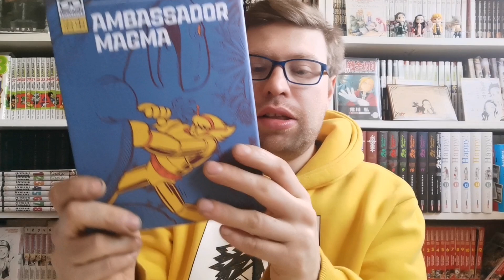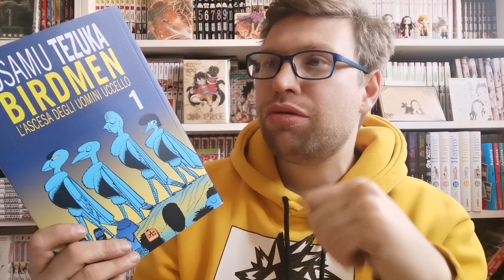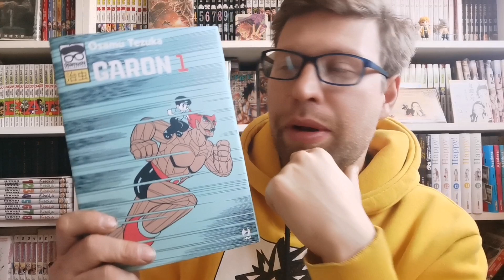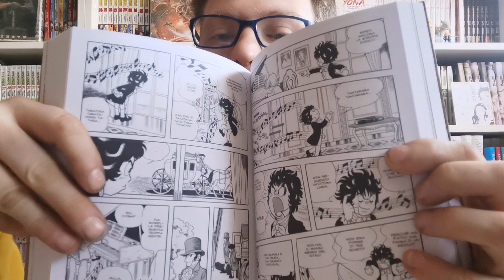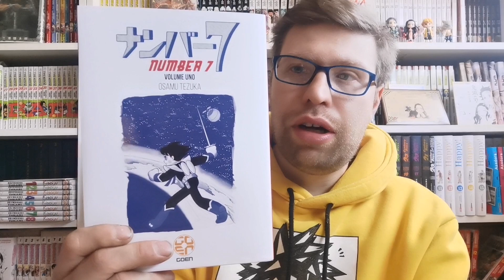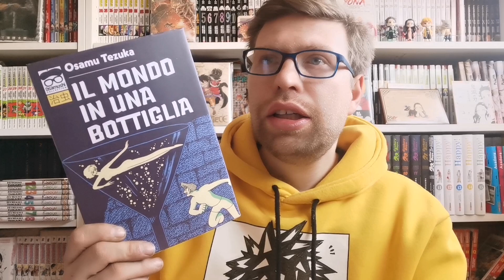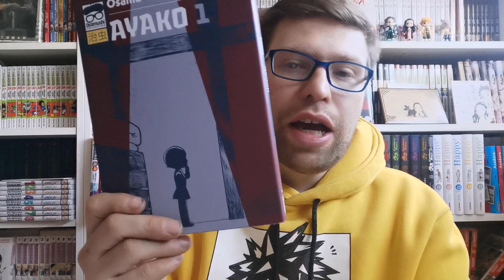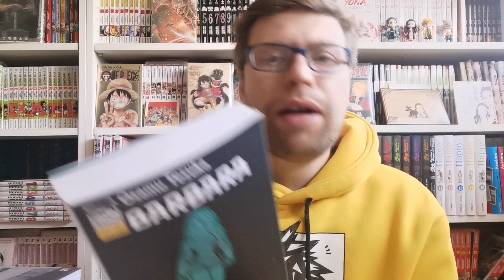top 30 manga di Osamu Tezuka - parte 1